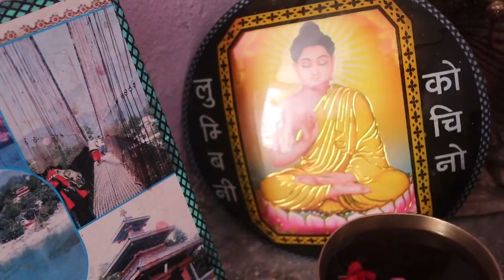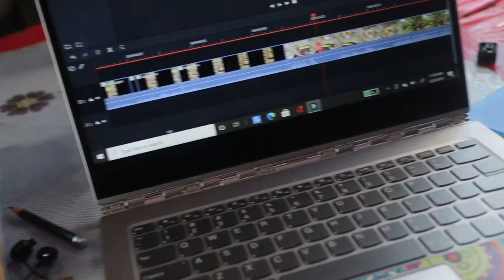BUDDHA PURNIMA को दिन मान्छे ऊडाउने हावा🌪लागेको😱 || काचो आप🥭 || तिते करेलीको अचार र हरीयो मकै🌽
The Jungstrong Nail Art / पहिलो पाईला In Durbar marg / रु 500 को onepiece / Jamal Market /Kathmandu